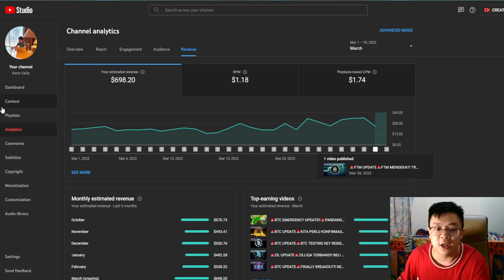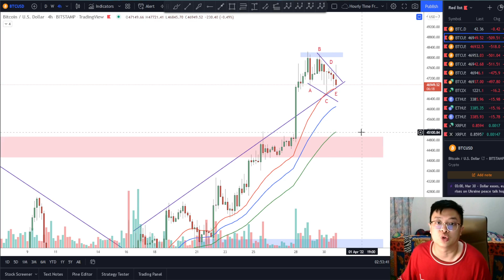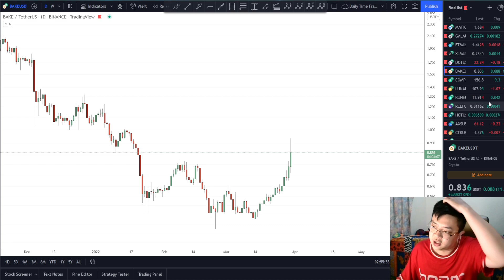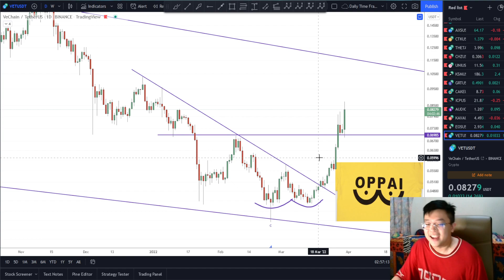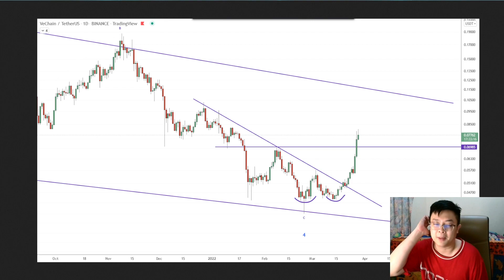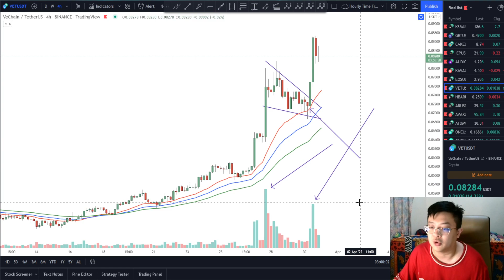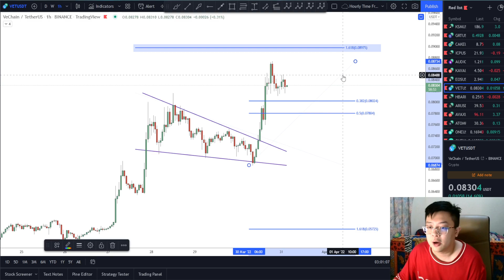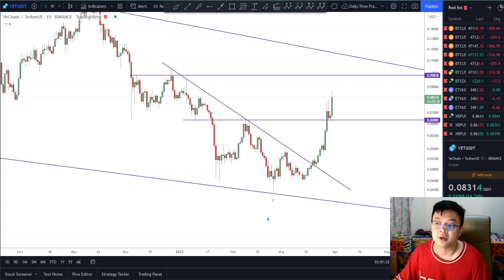🚨VECHAIN UPDATE🚨VET MENDAPATKAN BOOSTER?? POTENSI TARGET UNTUK VET DAN BAGAIMANA POTENSI SCENARIONYA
Price Action
Falling Wedge Pattern
Descending Channel
VET Price Prediction
Double Bottom
V Formation
MACD
Ascending Channel
Invalidation Scenario

Cheers!